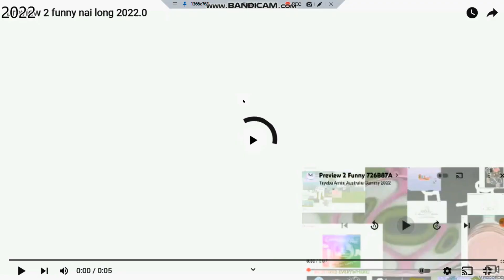preveiw 2 funny nai long effects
i made g major 7